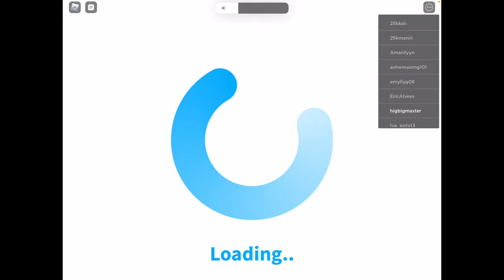Playing Brookhaven in roblox with Andrew Gaming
Team cool king